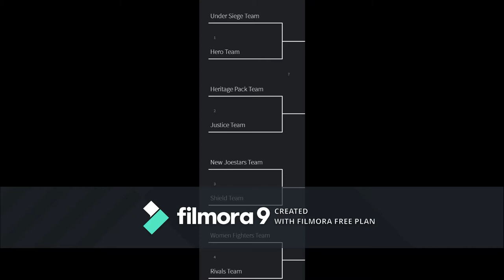KOF 95 Tournament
0:52 - Round 1
7:59 - Loser's Round 1
11:55 - Round 2
17:01 - Loser's Round 2